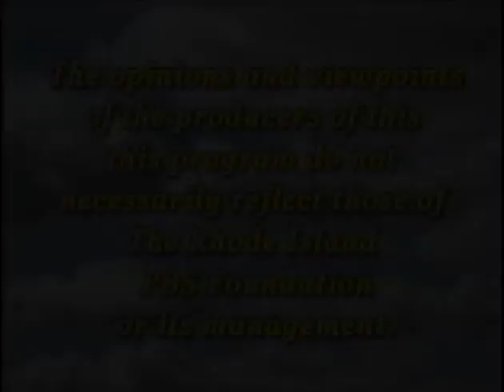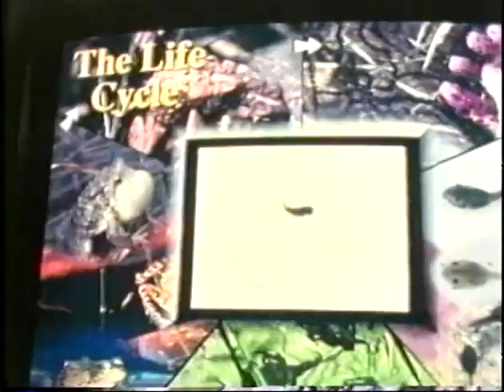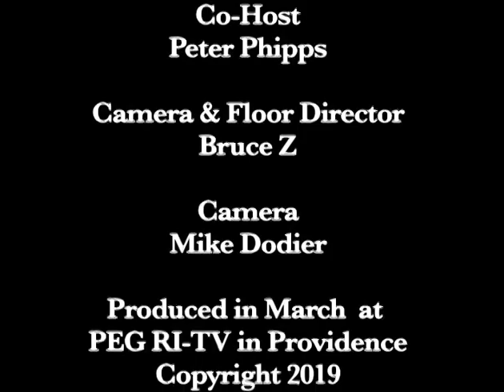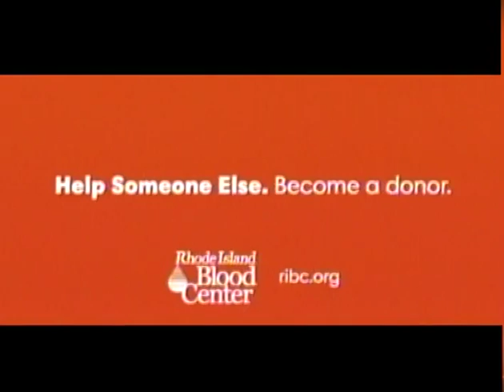Toxic masculinity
Three men -- a stylist/actor, a retired journalist and a psychiatrist talk  -- about toxic masculinity. It's everybody's problem.